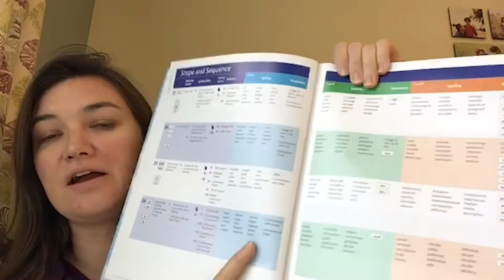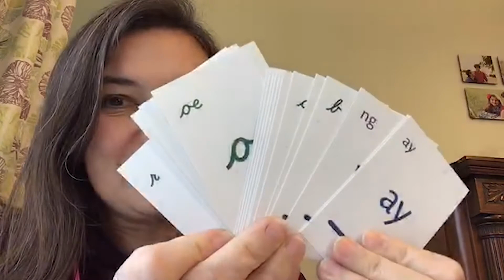Logic of English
Curriculum overview for Logic of English